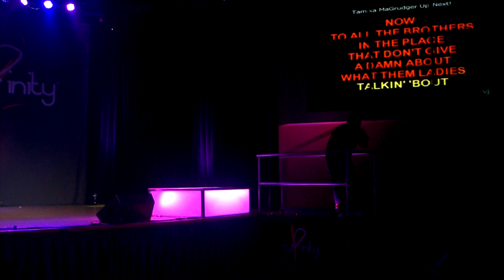Guy's Shakedown performance at PALA.... won 1st place in "most entertaining" category.